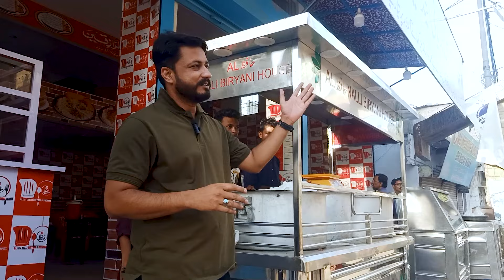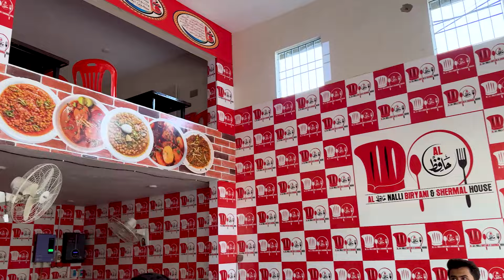Best Beef Yakhni Pulao in karachi| Al Hafiz Pakwan| Lains Area saddar||Vlog# 186|| Aqeel Pathan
Today we are al hafiz pakwan lines area saddar. al hafiz pakwan introducing the yammi hyderabadi beef yakhni pulao this is the best yakhni pulao in Karachi.
location: Al hafiz pakwan, lines area in front of Birgade Police staion juttline saddar, Karachi

THANKS..